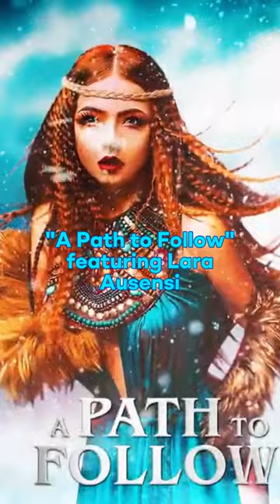New Music Monday! 🤘🔥🎶 Atom Music Audio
Get ready to rock your Monday with explosive music releases🤘🔥🎶 form Atom Music Audio, the powerhouse music production company based in Bulgaria, renowned for creating captivating soundtracks for motion pictures and entertainment advertisements. 🎬🎵

🔥“Flame & Fire, Vol. 1: Aggressive Rock Hybrid” by Tihomir Hristozov @tihomirhristozov & Marco Micucci @marco.micucci_

🌌 “A Path to Follow: Orchestral Ethereal Pop” by Christoffer Isefalt, Tihomir Hristozov @tihomirhristozov , Lara Ausensi Lopez

🚀“Run Red: Orchestral Hybrid Pop” by David Michael Tardy @dmtcomposer
, Tihomir Hristozov @tihomirhristozov, Alexa Ray @alexaraymusic

🎹🕷️“Trailer Toolkit, Vol.7: Dead Piano” by Tihomir Hristozov @tihomirhristozov

Head over to 411musicgroup.com for additional information. 🎶✨